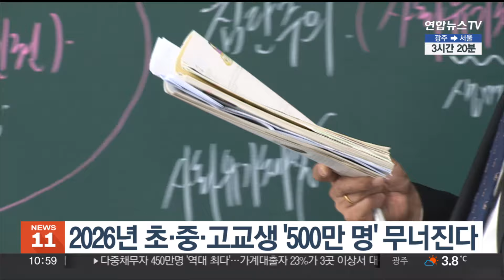2026년 초·중·고교생 '500 만명' 무너진다 / 연합뉴스TV (YonhapnewsTV)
2026년 초·중·고교생 '500 만명' 무너진다

오는 2026년 우리나라 초·중·고교생 수가 500만 명을 밑돌 것으로 추산됐습니다.

한국교육개발원에 따르면 전국 초·중·고교생 수는 올해 약 513만 명에서 2026년 약 483만 명으로 줄어 500만명 선이 무너질 전망입니다.

초등학교 1학년 취학 아동 숫자는 오는 2026년에는 29만 686명으로 처음 30만 명 선이 줄어들 것으로 보입니다.

특히 비수도권 지역의 인구 감소가 가팔라지면서 오는 2029년에는 전국 17개 시·도 가운데 절반 이상에서 초등학교 1학년 학생이 1만 명 이하로 떨어질 것으로 추산됐습니다.